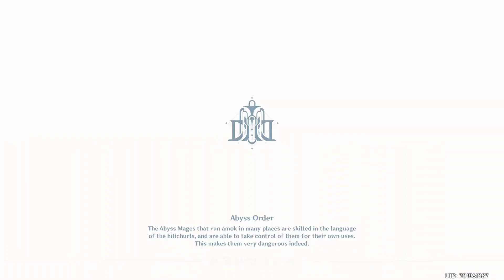Nasze Pierwsze Wrażenia z Navią! | Genshin Impact PL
Luźny materiał z ancymonkami na temat Navii!

⭐OBECNY CEL KANAŁU: 54% ||. 548/1K ♦️ Dzięki 😊 ❤️✅
⭐Jeśli podobają ci się moje filmy i chcesz mnie wesprzeć, nie wahaj się - daj Suba, to nic nie kosztuje 😊

Zajdziecie tu miłą atmosferę, poradniki dot. Genshina, przedpremierowe linki do niepublicznych filmów oraz po prostu - pogadać ze mną i mnie lepiej poznać ;D